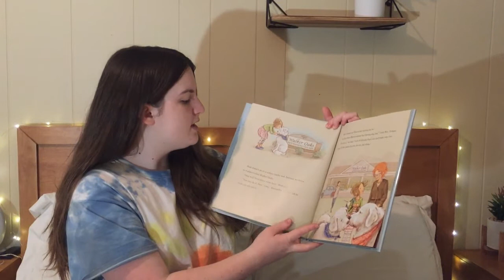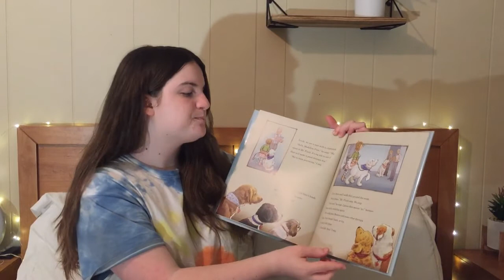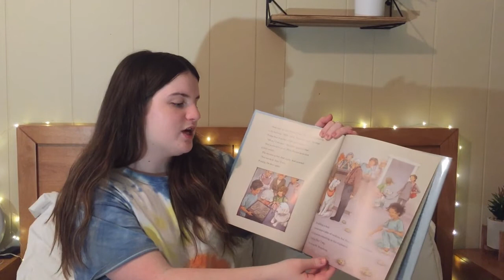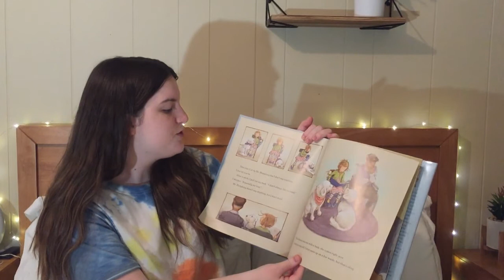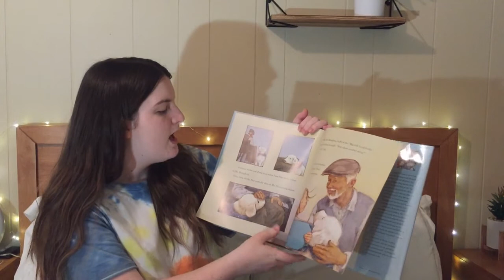Winter Week 17 Book Talk-Madeline Finn Therapy Dog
Olivia Collins reads us a Madeline Finn book! If you love animals, you'll love Madeline Finn!